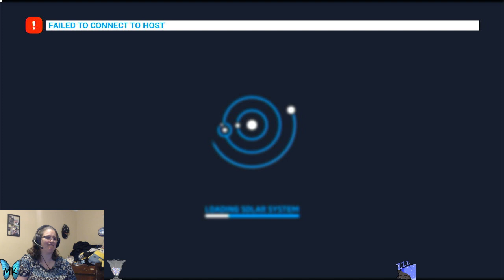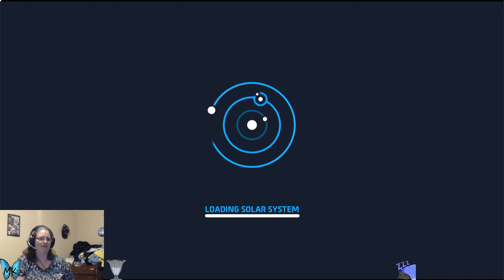Highlight: Goodbye rocket full of the everything